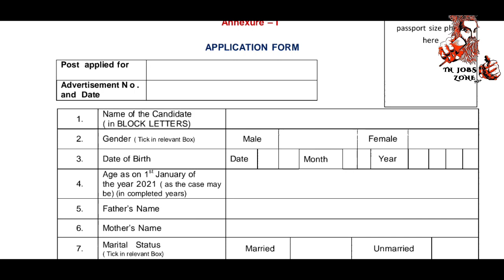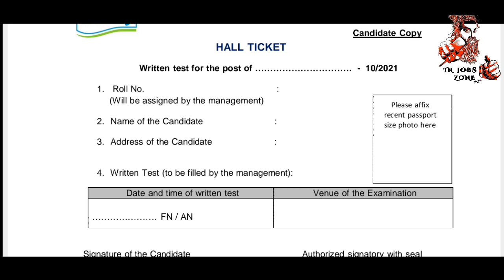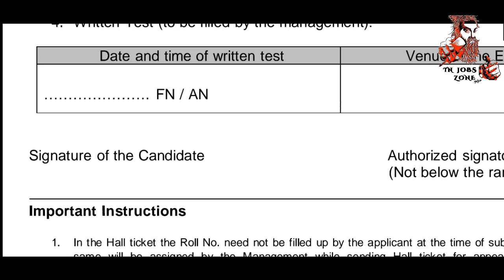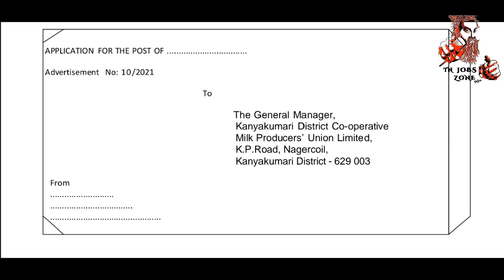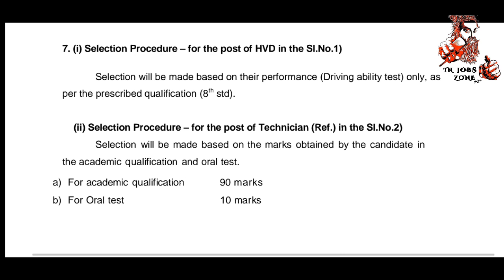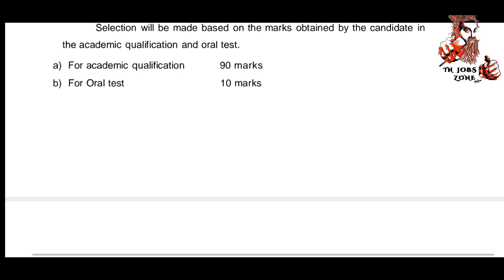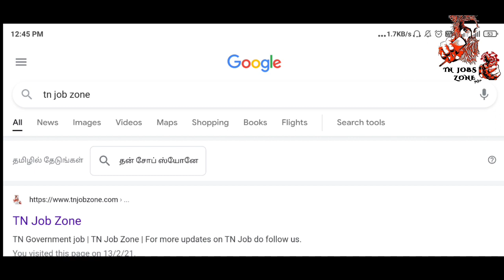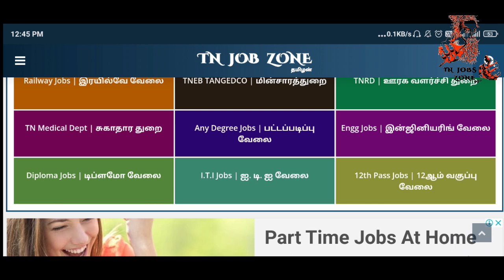ஆவின் பால் நிறுவனத்தில் வேலைவாய்ப்பு 2021 | AAVIN MILK RECRUITMENT 2021 IN TAMIL | TN JOBS ZONE